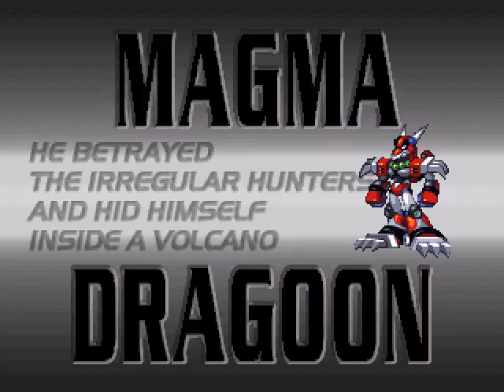Megaman x4 Zero Full Game 100% in 1:02:08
Didn't even practice anything, just dive in with old skills from the X playthrough. This one is solid for me

GG